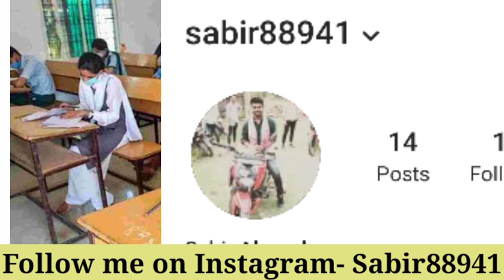Assam Hslc and HS Exam notification/ মেট্ৰিক আৰু উচ্চতৰ মাধ্যমিক পৰীক্ষা হ'ব নে নহ'ব?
in this video I discussed about the examination notice of HSLC and HS. I hope students will get the real information through this video.